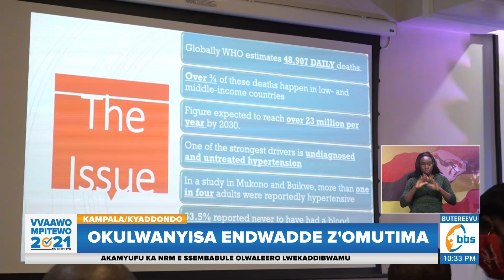Katikkiro Mayiga akuutidde abantu ku ndwadde z'omutima